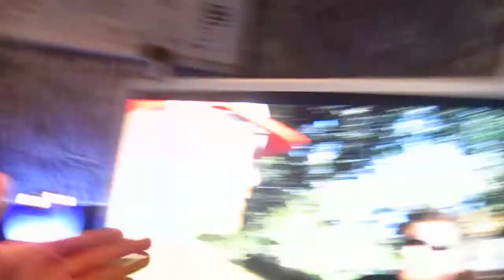Hydle Ale Origination (RAW)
Master Brewer Luke Smith and I revisit where the idea behind Hydle Ale was conceived.

The Unfiltered Wheat / IPA Hybrid is continually getting better.  Stop by for a pint when it is available.